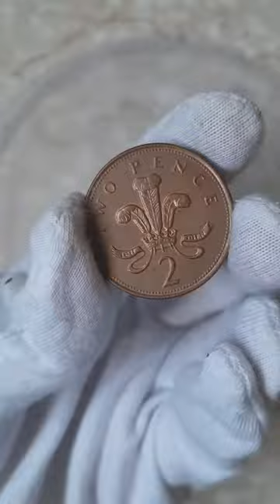Cleaning a 2 Pence Coin!!